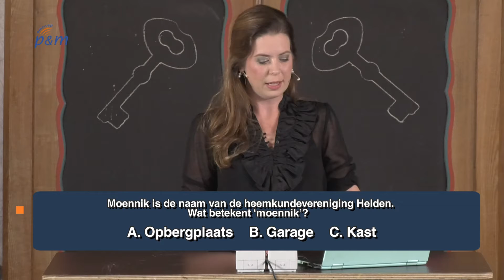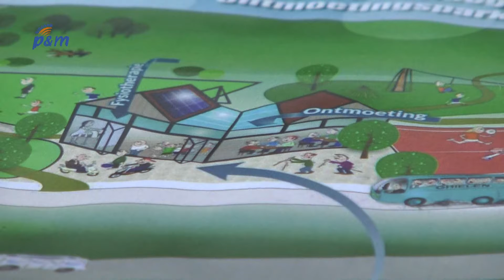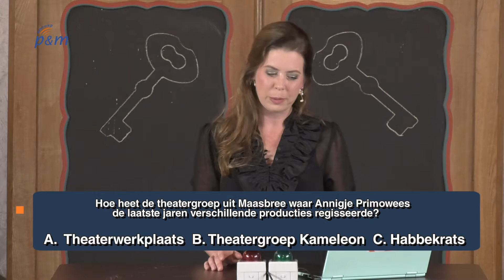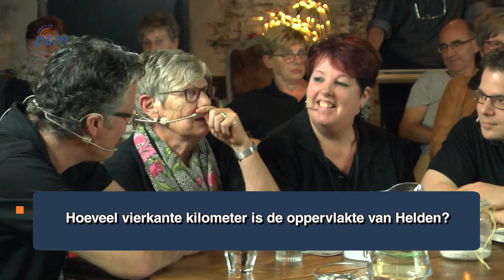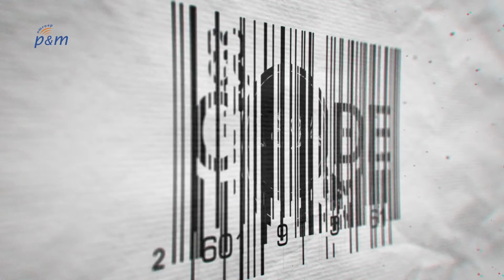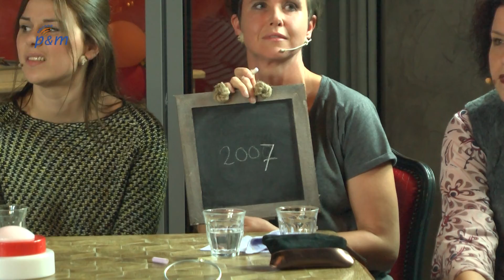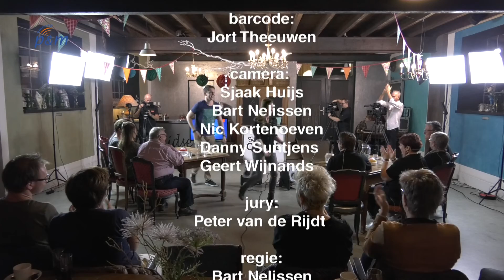Code 1894 (afl. 5, 2017)